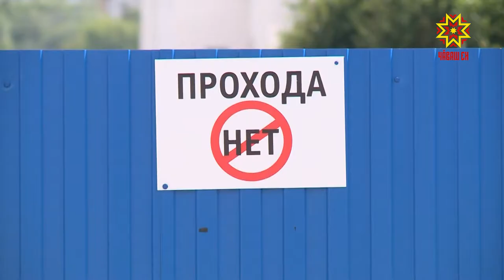Хĕрлĕ лапам çĕнелет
Иртнĕ эрнерен пуçласа Хĕрлĕ лапамра канма май çук. Кунта тĕп юсав пуçланнă. Çитес икĕ çулта Хĕрлĕ лапампа кӳлемĕш пĕтĕмĕшле çĕнелмелле.  Ĕçсене пурнăçлама Раççей, республика, Шупашкар хули хыснисенче укçа хывса хăварнă.